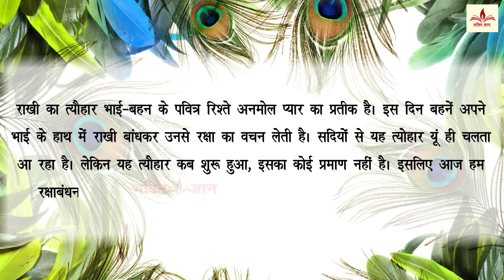Raksha Bandhan ki Kahani - रक्षा बंधन की कहानी - रक्षा बंधन की कथा - Raksha Bandhan Ki Katha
Bhakti Gyan Presents सावन सोमवार व्रत कथा | सावन सोमवार व्रत की कहानी | Sawan Somvar Vrat Katha - सोमवार व्रत कथा | सावन सोमवार व्रत की कहानी | Sawan Somvar Vrat Katha

By - Rashmi Sharma
Label - Bhakti Gyan
Copyright@BhaktiGyan